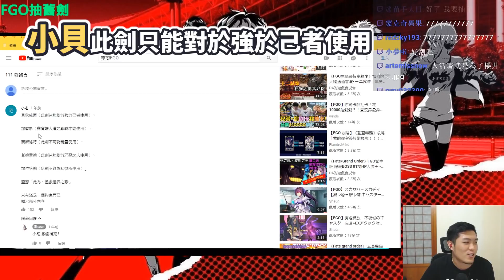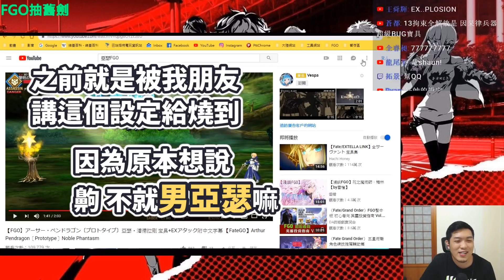【🔥FGO抽卡🔥】 這單抽到我就斗懶貓啦｜最多三單V.S舊劍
A Jie FGO抽卡 舊劍卡池